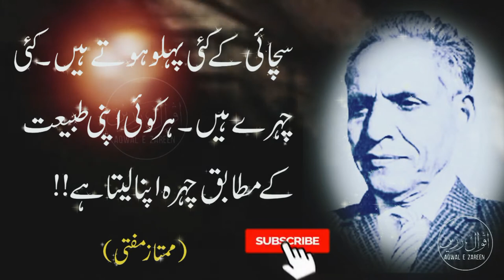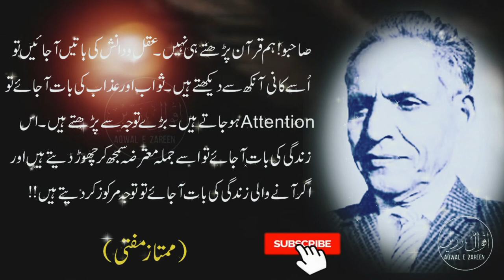Mumtaz Mufti Quotes | Mumtaz Mufti Quotes In Urdu | Sufism Words | Aqwal e Zareen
Asalam o Aalikum Viewers, In today's video I have come for you with the sayings of Mumtaz Mufti. This video is about Mumtaz Mufti Quotes, Mumtaz Mufti Quotes In Urdu, Sufism Words,Aqwal e Zareen. I will keep coming up with videos like this. Thank you very much. Express your opinion in the comments.